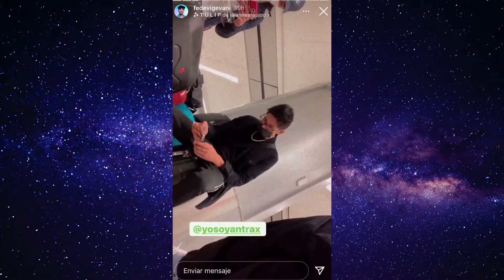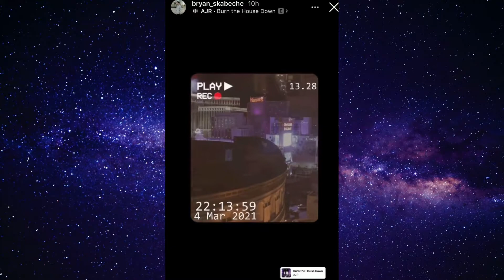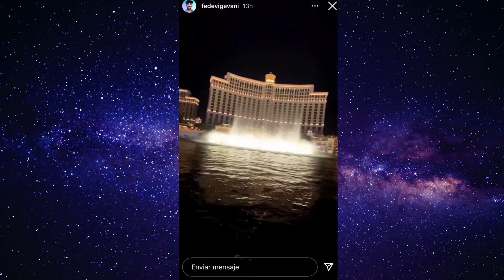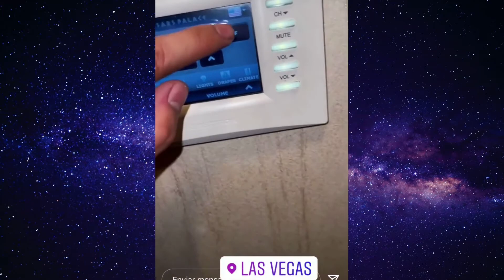TEAM LEYENDA EN LAS VEGAS!!!